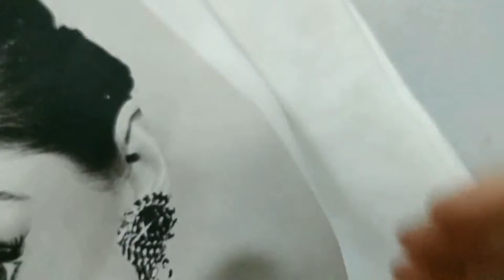Titanjet-DTF Printer Machine TT-60E3-K(Fluorescence)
3 PICS EPSON 4720/I3200 OPTIONAL
Printable are rich and widely used
T-shirts, pillows, hats, sweaters, jeans, canvas bags, etc
Print fluorescent colors brightly
More channels for info: